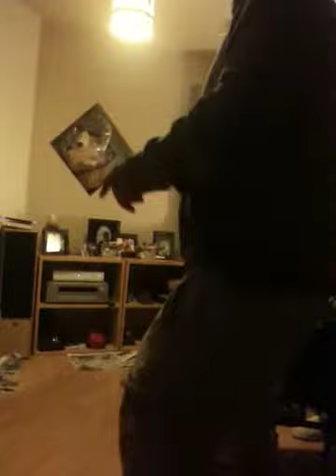My gay night by Thomas Scannell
Sexy as hell